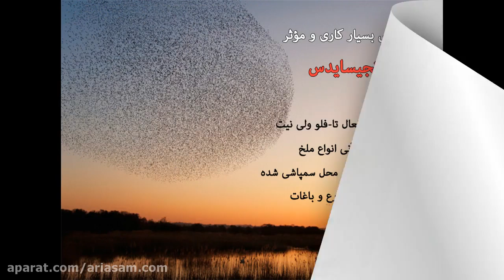سم قوی ملخ، کوپرفانجیسایدس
سم کشنده ملخ جهت مبارزه و کنترل جمعیت ملخ‌ها تولید شده و به صورت اسپری اعمال می‌گردد. اصول عملکرد این سم قوی و کارآمد از طریق تماس مستقیم است. جهت تاثیر بهینه سم ملخ کش کوپرفانجیسایدس (Copper fungicide) باید مناطق مورد نظر را به خوبی با این محلول تحت پوشش قرار داد و همچنین این سم را قبل از شدت گرفتن تهاجم ملخ ها به کار ببرید. این سم را می توان در اطراف بناهای مسکونی، صنعتی، غیر صنعتی، مزارع بر روی انواع درختان، گیاهان و بوته ها به کار ببرید. برای کسب اطلاعات بیشتر به سایت مراجعه و یا با شماره‌های 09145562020 و 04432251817 تماس حاصل فرمایید.